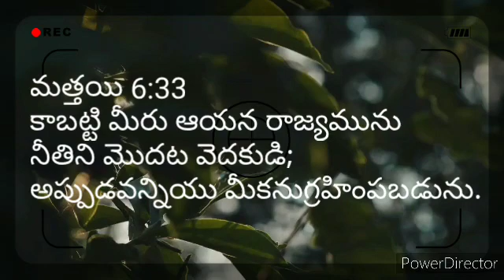కాబట్టి మీరు ఆయన రాజ్యమును నీతిని మొదట వెదకుడి; అప్పుడవన్నియు మీకనుగ్రహింపబడును.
మత్తయి 6:33